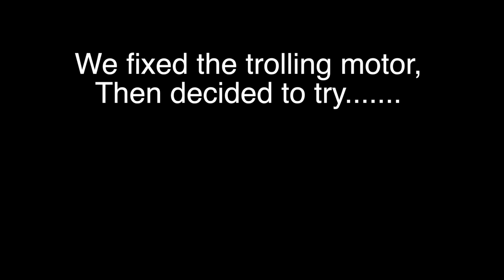The Ultimate Dink Bass Fishing Challenge!!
Over the years, I always get the same question...Do you ever catch small fish? Well this video answers that as we attempt to catch 20 small bass in an hour on the Yum Dinkster. After that, we swap to the new LiveTarget Swimbait in search of bigger bass.

Yum Dinger
Rod - 7' St. Croix Avid

Camera Gear:
GoPro Hero 4 Silver
GoPro Hero 5
Chest Mount
External Mic
GoPro Housing
Clamp Mount
Suction Mount
Micro SD
Zoom Camera for Blowups
Editing Software
Charging Station